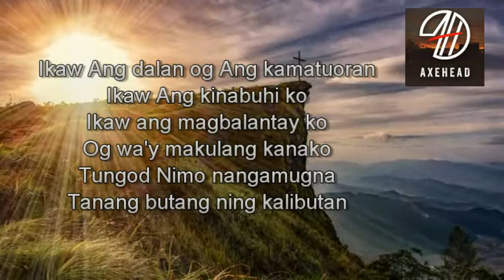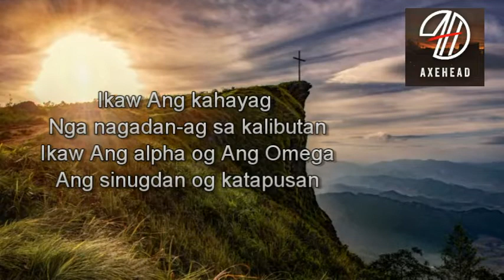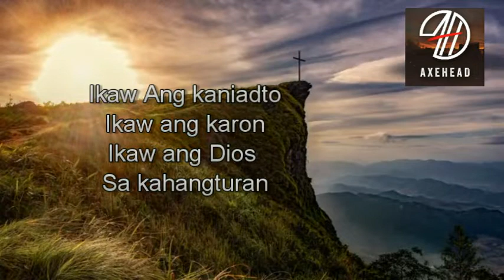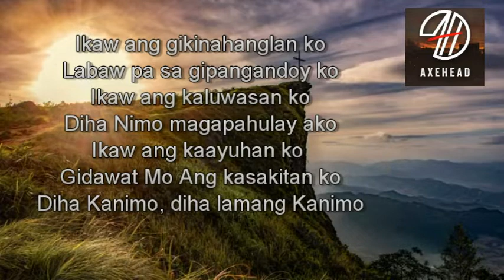Hesu-Kristo song and Lyrics | AxeHead Band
Hesu-kristo was originally composed by Ptr. Angel Tuyay , be blessed and enjoy praising God
Hesu- Kristo Lyrics  by:Axehead Band

Ikaw Ang dalan og Ang kamatuoran
Ikaw Ang kinabuhi ko
Ikaw ang magbalantay ko
Og wa'y makulang kanako
Tungod Nimo nangamugna
Tanang butang ning kalibutan
Refrain:
Ikaw Ang kaniadto
Ikaw ang karon
Ikaw ang Dios
Sa kahangturan
Koro:
Ikaw ang gikinahanglan ko
Labaw pa sa gipangandoy ko
Ikaw ang kaluwasan ko
Diha Nimo magapahulay ako
Ikaw ang kaayuhan ko
Gidawat Mo Ang kasakitan ko
Diha Kanimo, diha lamang Kanimo
II
Ikaw Ang kahayag
Nga nagadan-ag sa kalibutan
Ikaw Ang alpha og Ang Omega
Ang sinugdan og katapusan
( Refrain then chorus )